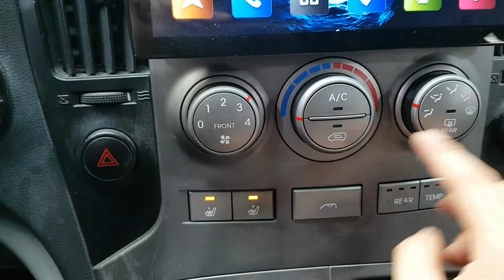2009 STAREX 9U116548